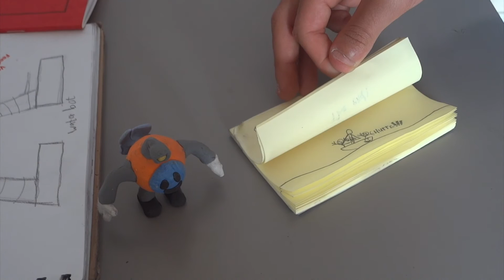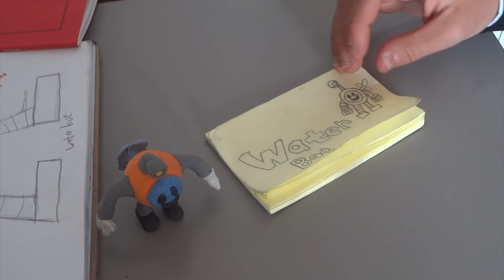Marco's Robot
Harper Adams University, Design Your Own Robot 2016.

Marco, Y9 Fulham College Boys School